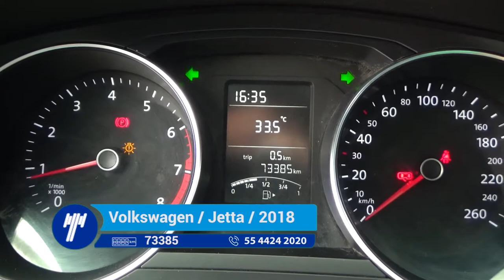Volkswagen / Jetta / 2018 - JM203313